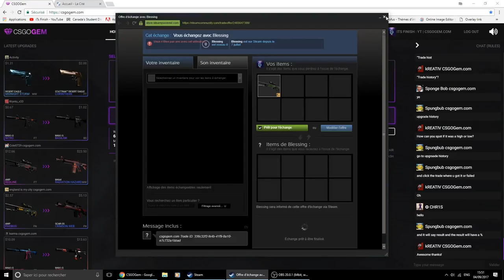CSGO #1 | Thanks for 25 Subscriber !!